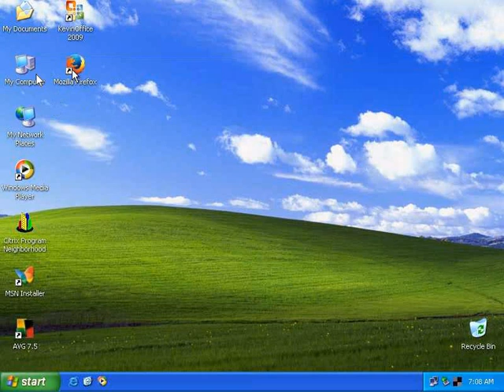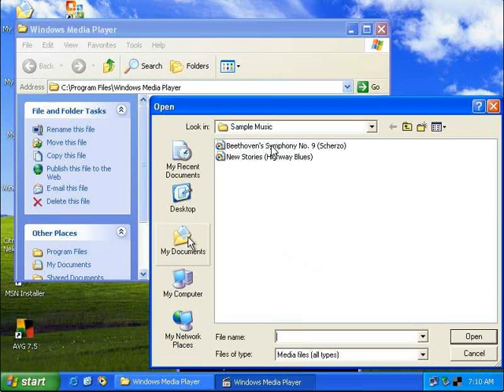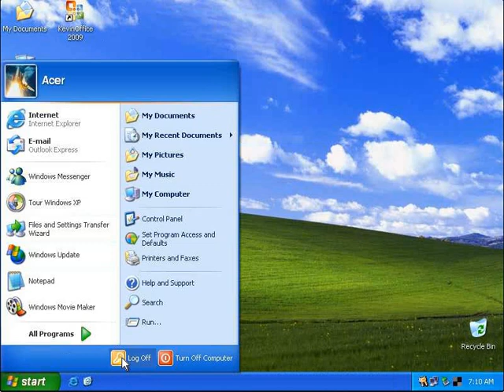Destroying Windows Media Player 9.0 Series